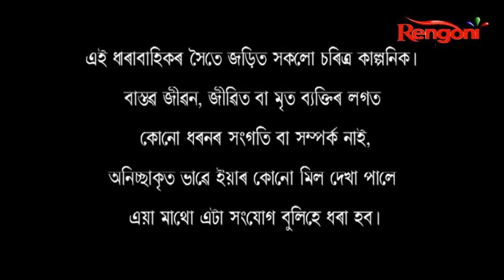Roja Rani || Epi 178 || 25.02.2022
Roja Rani is a story of two couple Sumki and Suvarna who lived in Rupohiati village from their childhood,They like each other but Bikash who like Sumki, create lots of problems between Sumki and Suvarna,From their childhood Sumki and Suvarna Plays in a theater as Roja Rani and forever in their real life they wanted to be Roja and Rani. Will their dream fulfill? "